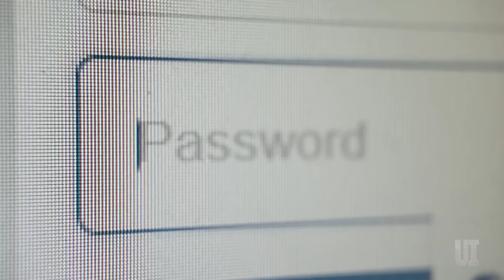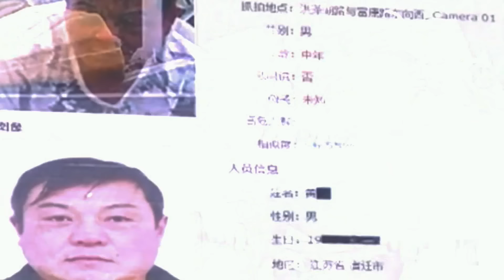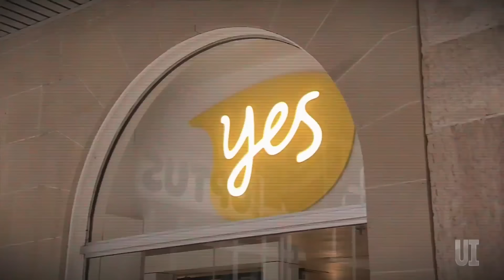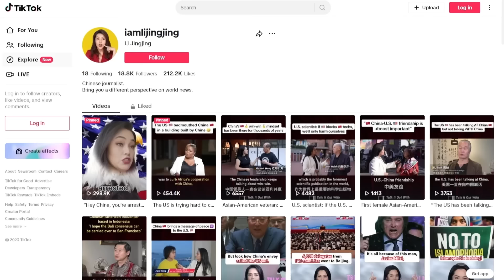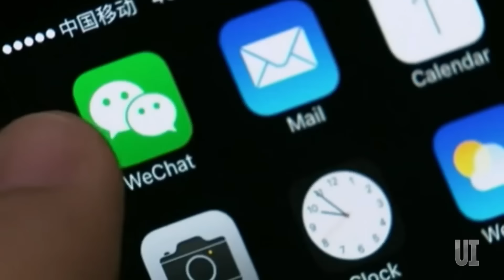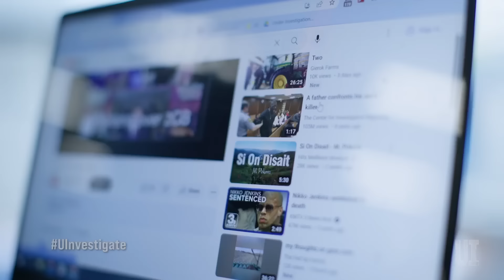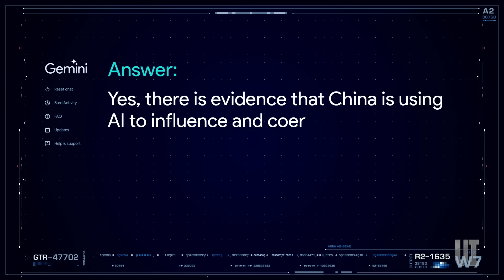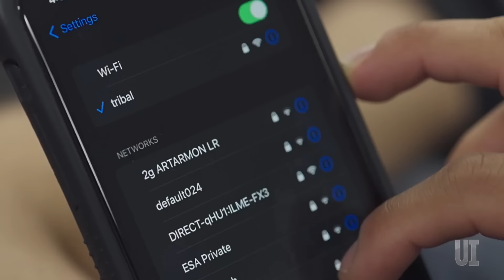Why the USA might ban China's TikTok | Under Investigation with Liz Hayes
China’s authoritarian government is quietly developing artificial intelligence designed to conquer and control not just its own citizens, but the West as well. Over ten million Uyghur people are trapped in a digital prison that monitors every movement, every conversation, and every face. Now, the world’s most powerful authoritarian state is directing its AI capability squarely at the West—and our living rooms. Liz Hayes is joined by a panel of top Canberra insiders and New York Times journalists to investigate just how far China’s silent invasion could go.

FOLLOW Under Investigation on Instagram: @underinvestigationau